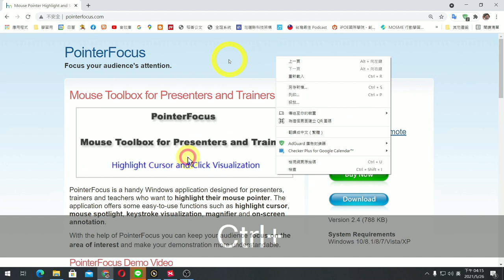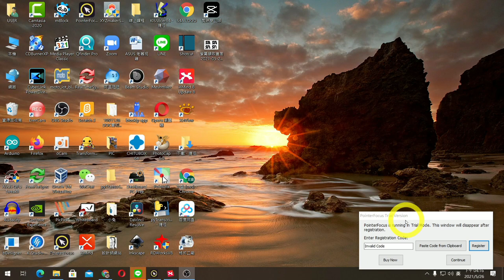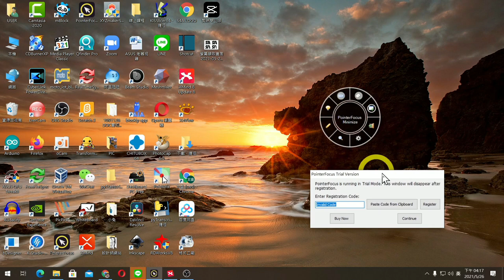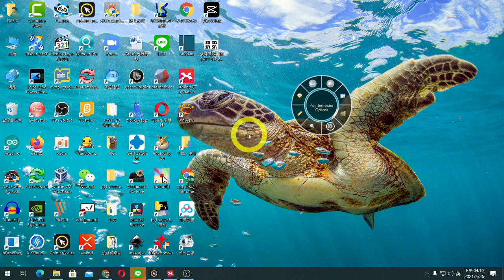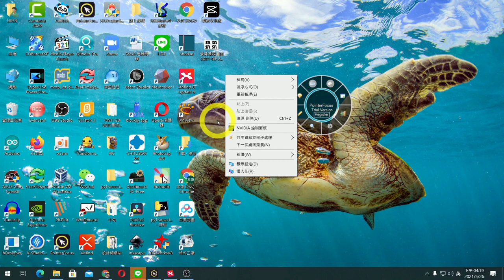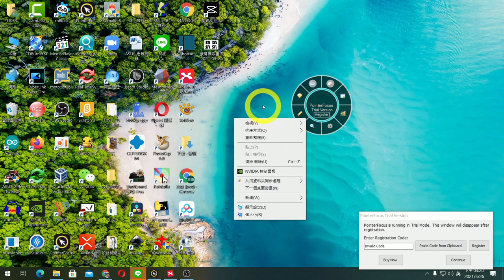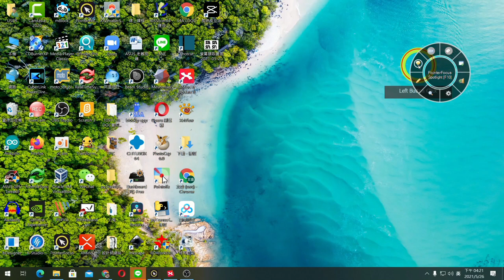線上教學大師─標註與顯示按鍵與滑鼠狀態的教學小品PointerFocus 大聲版在下面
大聲版